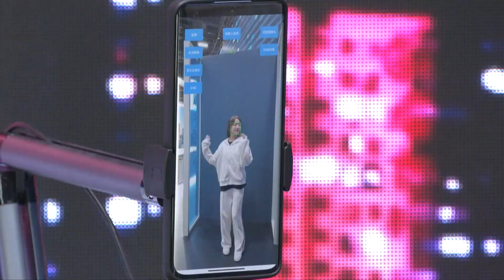CIFTIS-i demonstron forcën e madhe tërheqëse të tregut kinez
Panairi Ndërkombëtar për Tregtinë në Shërbime i Kinës i sivjetshëm ka arritur një sërë rezultatesh, teksa janë nënshkruar dhe një numër projektesh që mbulojnë fusha të shumta, si shëndetësia dhe teknologjia e informacionit.